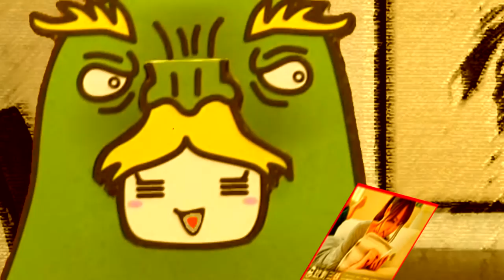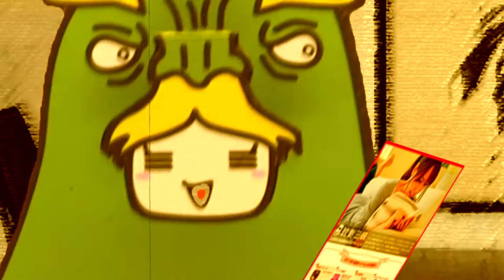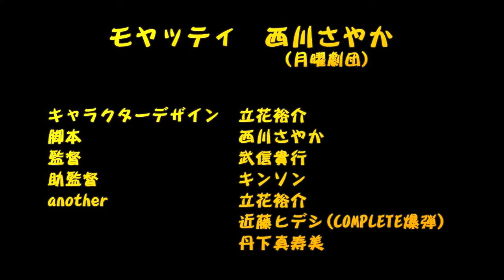『モヤッティとニッパくんの秘密会議』 vol.25 ステルスでないマーケティング